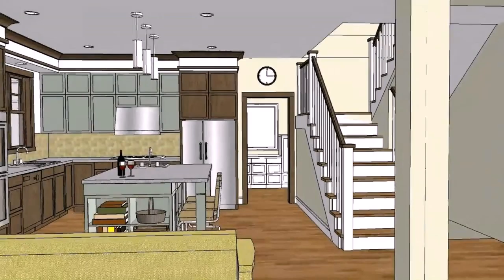Small House Designs Floor Plans Philippines - Gif Maker DaddyGif.com (see description)